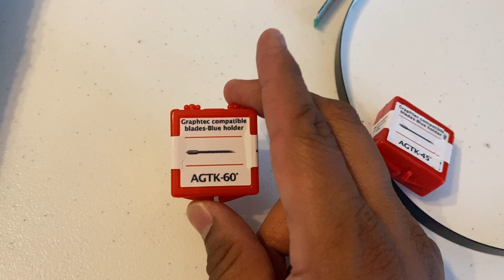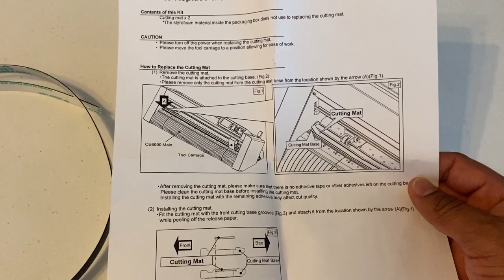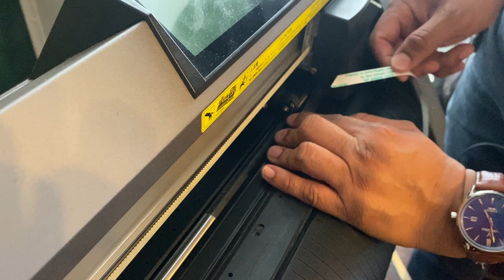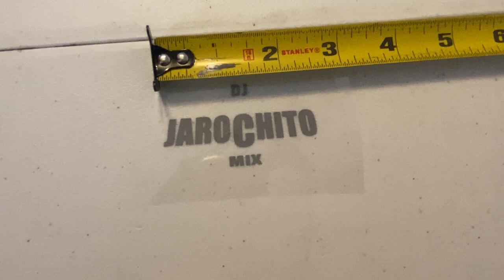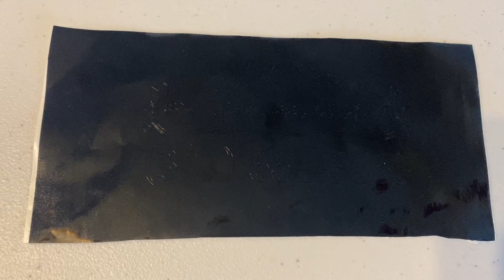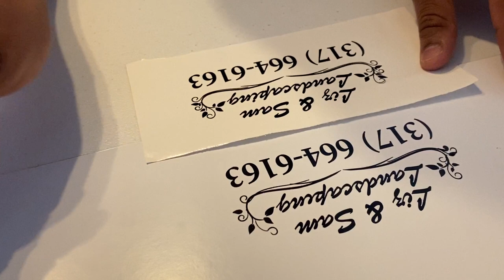Cómo cambiar navaja de plotter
En este video te vamos a enseñar cómo cambiar navaja de plotter y banda de corte usando la Graphtec CE6000-60. Cuando tus letras o logos salen mal cortados o deformes es necesario darle mantenimiento.
Consigue tus reemplazos

Banda de corte de Graphtec CE6000-60
Navajas de 45 grados para Garphtec CE6000-60